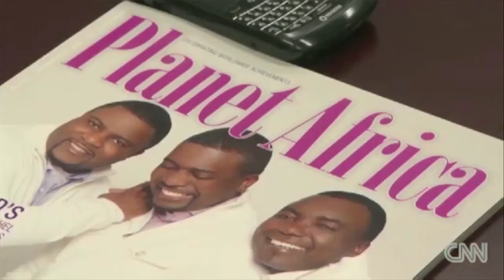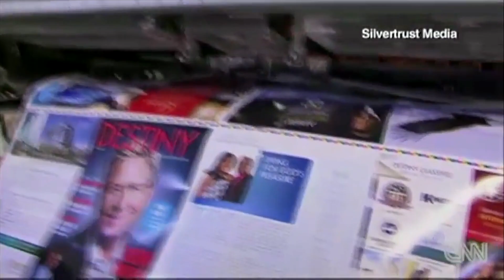CNN PROFILES PATRICIA & MOSES MAWA IN A HALF HOUR SPECIAL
2013 CNN FEATURE ON POWER COUPLE. Patricia and Moses A. Mawa have been recognised in Canada for their commitment to transforming lives using media and special events. It is no surprise that their work has attracted international attention. CNN, a world leader in delivering breaking news from across the globe and information on the latest top stories, business, sports and entertainment headlines, is featuring a half hour special on the duo they are calling, 'the power couple'. The CNN crew traveled from their global headquarters in Atlanta to interview Patricia and Moses at their studio in Toronto and their residence in Richmond Hill. Their studio now houses Silvertrust Media's Destiny, Diversity and Planet Africa brands, as well as the Crossover Mentorship Program. "
SHOW LESS